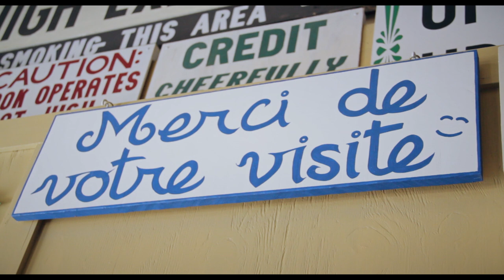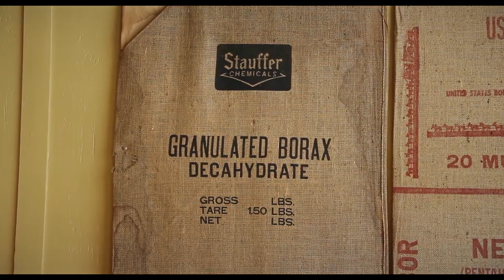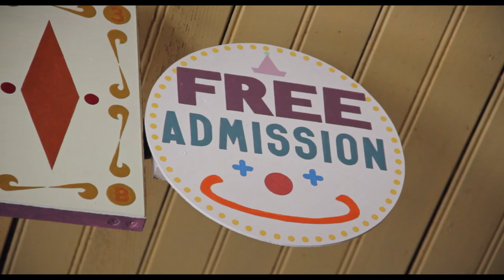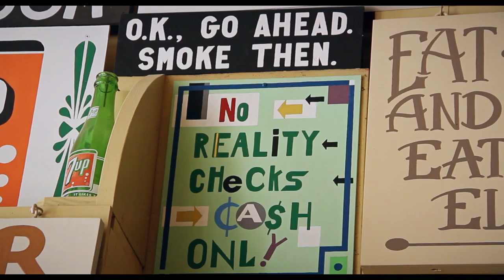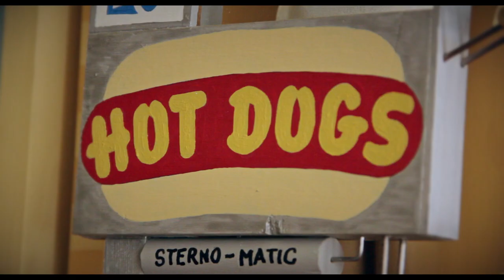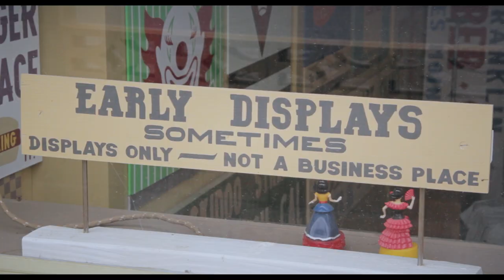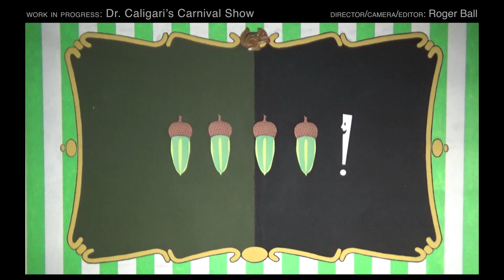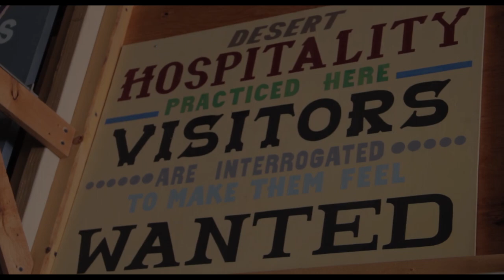Caligari in the Desert | FULL MOVIE | DOCUMENTARY | by Alexander Tuschinski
In the midst of the desert, a retired gold miner follows his passions of silent movies, local history and sign painting, creating a unique menagerie in his house with no commercial thoughts. Welcome to "Caligari's Workshop". Set in Randsburg, California, in the midst of Mojave desert.

A film about Roger Ball by Alexander Tuschinski.